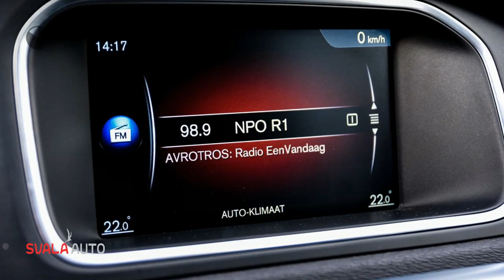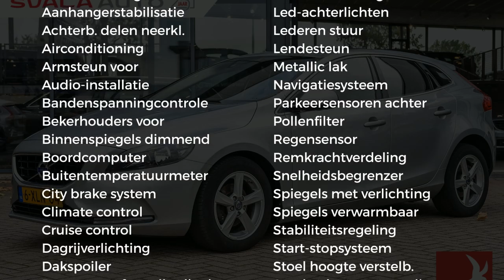Volvo V40 1.6 D2 115PK Momentum Business